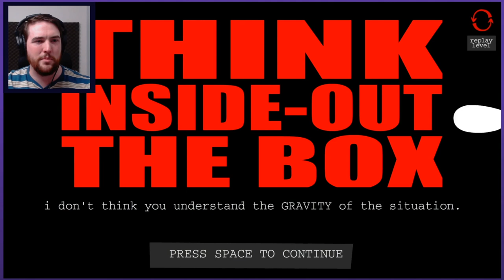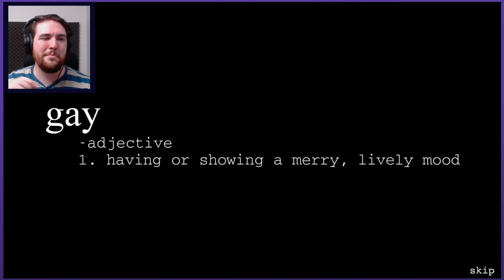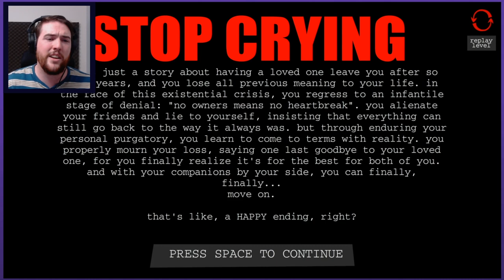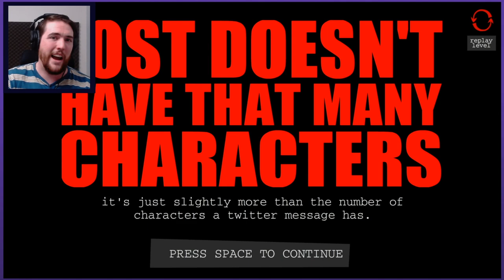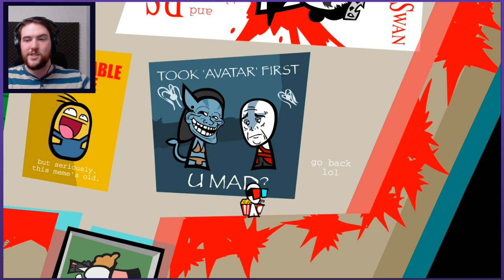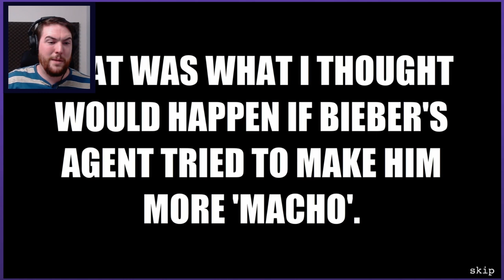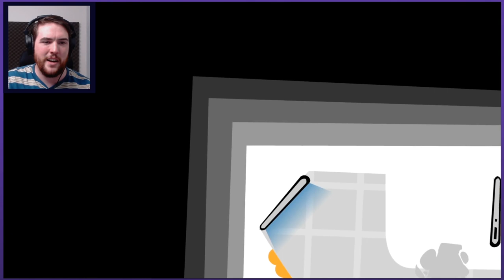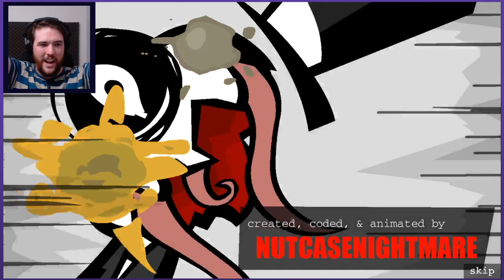One Nutcase's Nightmare | Let's Play Reimagine :the game: | Graeme Games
Let's play Reimagine :the game:
Writing that almost feels even more confusing than saying "Let's play the game", since it's the first time I am playing, "Replaying"... This series naming in breaking my brain.

Welcome to REIMAGINE :THE GAME: from nutcasenightmare (Nicky Case). A series that blends memes, social commentary, engaging gameplay, and more clever puns and twists that I could ever hope to write if you have me years to research and craft. All this coming from a creator who was still only 14 at the time!!

Nicky's own description of the game:
"Reimagine first greets you with faceless celebrity caricatures hopping around the sides of a square, as you realize the GRAVITY of the situation. Everything around you... is part of the game.

From Super Meat Dress, to Double Rainbow Double Jumps, to The Bieber Booty Call, to iPad iGravity, to Groundbreaking Earthquakes, to Apple-ture Science ..."